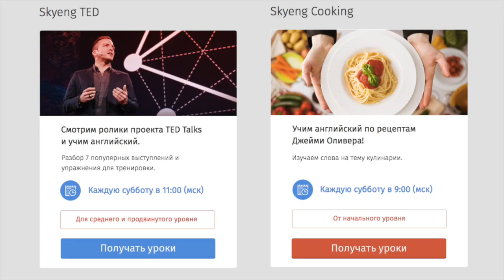Английский по сериалу Шерлок: разбор первой серии. Ждем сезон 2017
Узнайте, что мы приготовили вам в курсе «Учим английский по Шерлоку».

Содержание ролика:
00:00 – 00:53 — Вступление
00:53 – 01:30 — to be right up smb's street
01:31 – 02:24 — to be on the house
02:25 – 03:44 — to be in somebody's 30s / to go by something
03:45 – 04:43 — a cabbie
04:46 – 06:16 — to pop out/outside

Новый сезон Шерлока уже совсем скоро!

Использовались в этом видео:
Sherlock Holmes Makes History: The First Canonical Discussion of Homosexuality (0:23 - 0:27)
автор: Paul McGuigan / Mark Gatiss / David Arnold
lady in pink, sherlock first case with dr Watson / sherlock holmes seaso 1 cutscene (3:19 - 3:24)
Sherlock Holmes - Drugs bust - (0:06 - 0:16)

Английский по сериалу Шерлок | Английский по Шерлоку | Шерлок на английском | Сериал Шерлок | Новый сезон Шерлока | Шерлок 2017 | Смотреть Шерлока | Сериалы на английском